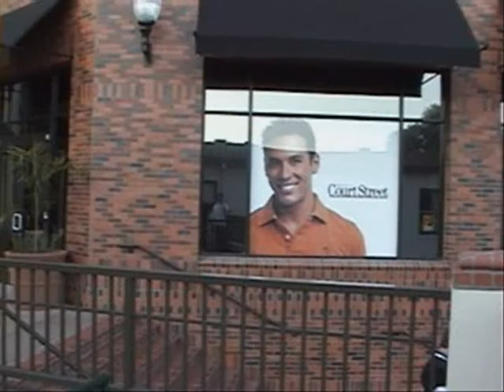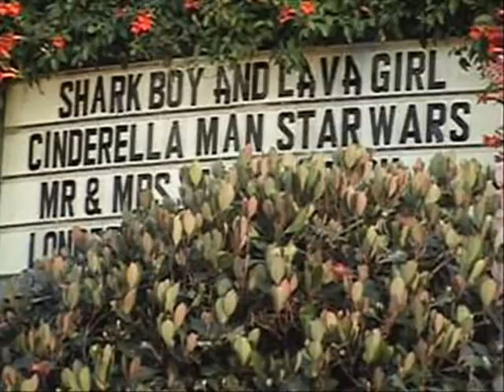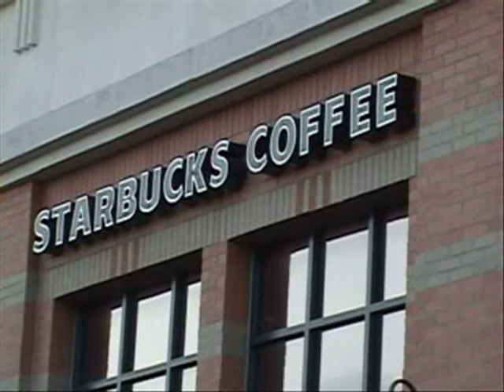Sights and Sounds of Downtown San Luis Obispo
The sights and sounds of downtown San Luis Obispo, CA on a nice summer evening.  It starts at the corner of Palm and Osos looking into the new Court Street Shopping Center.  Also in the video are scenes from Downtown Centre, Mission Mall, The Mission and Mission Plaza, the new County Government Center building, and the M on a fog-shrouded Cerro San Luis.  Friday, June 10, 2005.